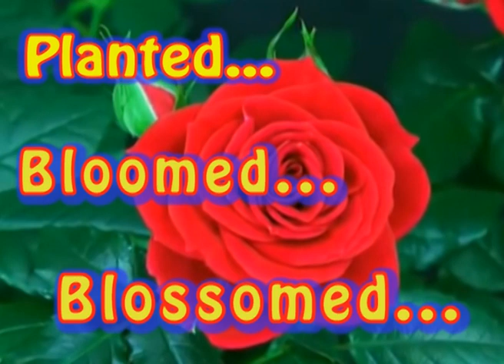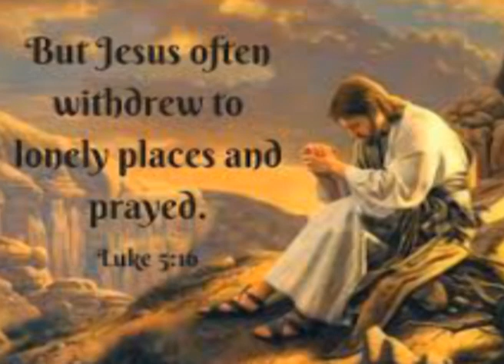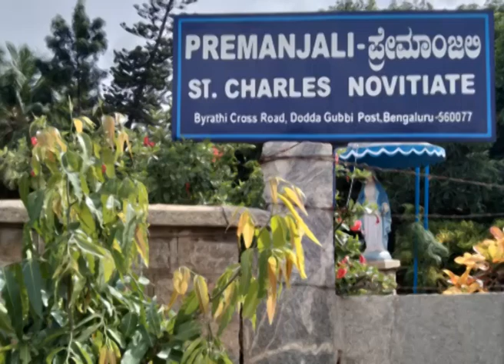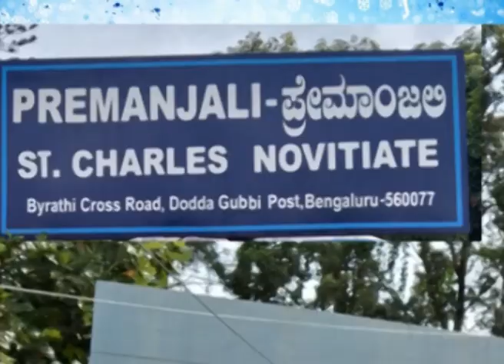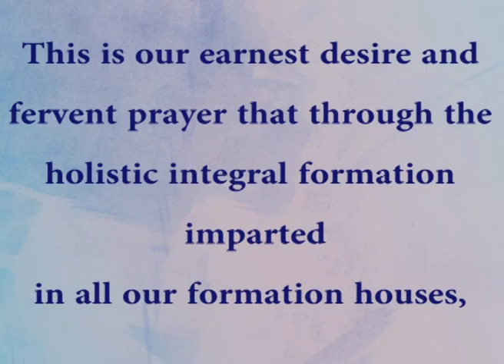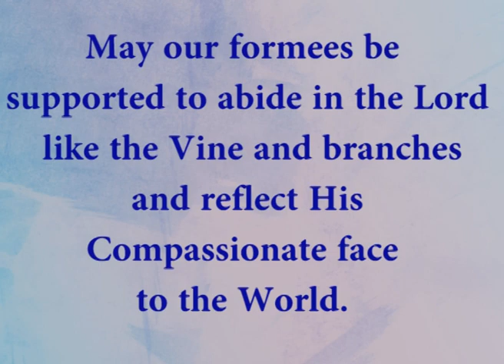November sparks - 3 , Formation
ONLINE CONTENT DISCLAIMER The content broadcast on YOUTUBE is a sharing on the life and work of our patron saint Charles Borromeo. It is purely spiritual and educational for the private circulation among the members and well wishers. No commercial gains for the owners of the content.